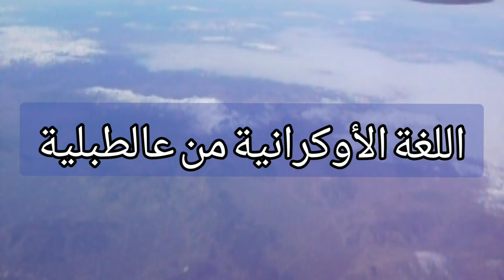صوت العقل، الأوكرانية من عالطبلية - ٢